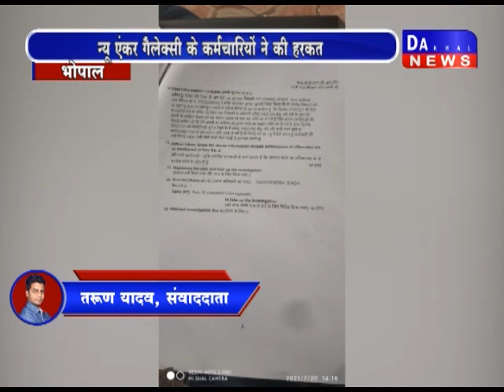भोपाल - न्यू एंकर गैलेक्सी के कर्मचारियों ने की टच कंप्यूटर के फाइबर केबल चोरी DAKHAL NEWS//